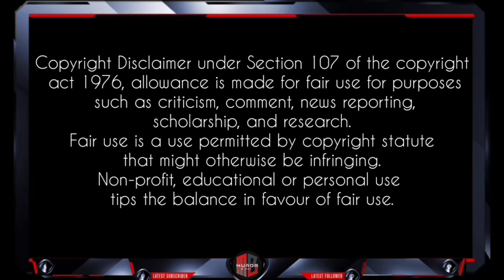All Season:10 4th Anniversary upcoming Lucky draw trailers